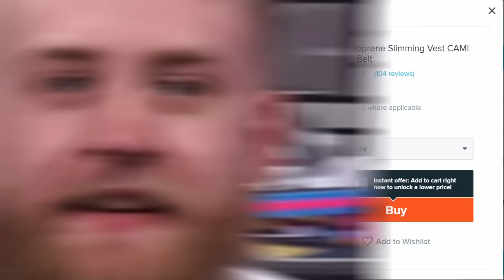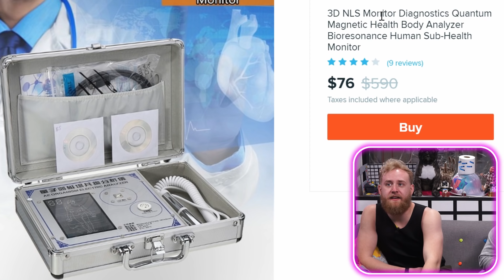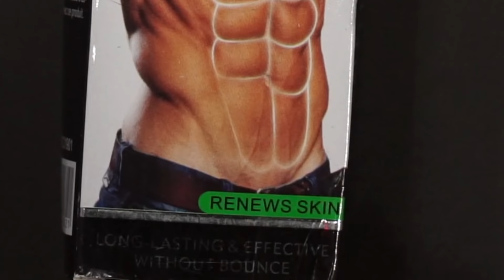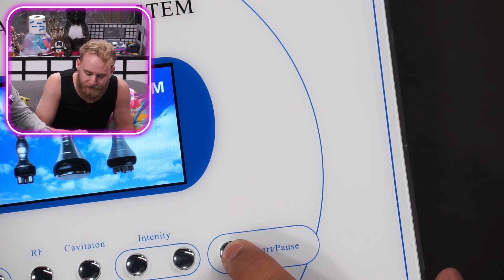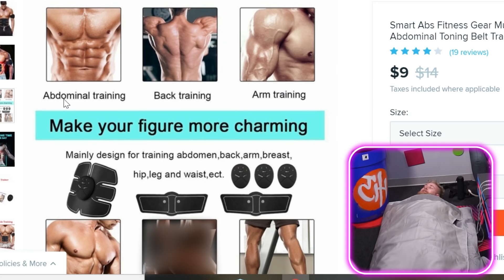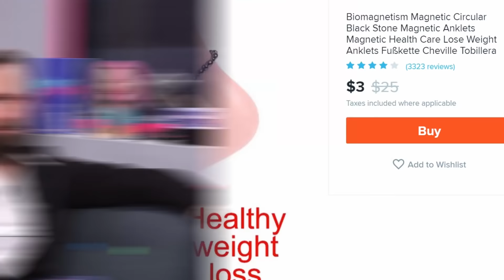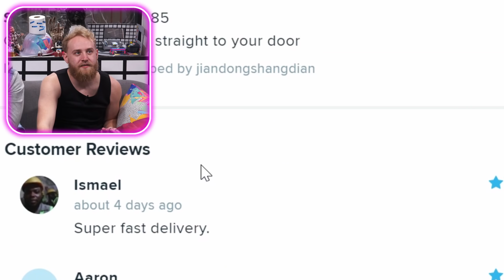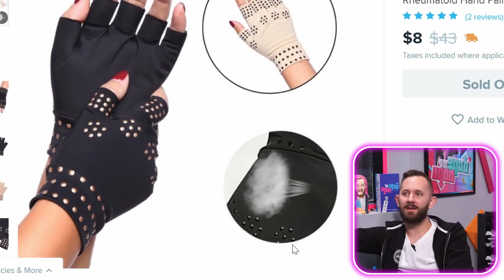Testing 10 Instant Health Products From Wish.com!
Buy the DOPE or NOPE Card Game Here!!
OR HERE!!

Hello Friends! If you're looking for a fresh-new-way to kick start you're health, get ready to buckle up. Today we are checking out 10 absurd  health products from Wish.com that claim to "work instantly." If you want instant abs, boom we got you! If you aren't feeling too well and need an instant diagnosis for your symptoms, boom we got you! Whatever it is that you need, we're you're go to guys, however, the real question is how efficient these products work! Hahaha